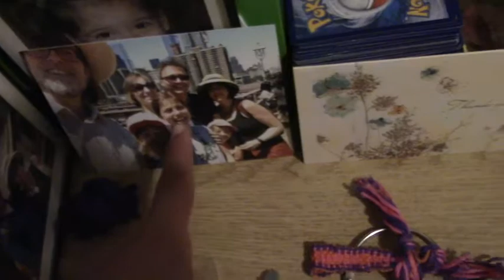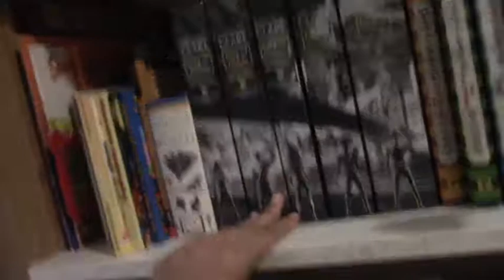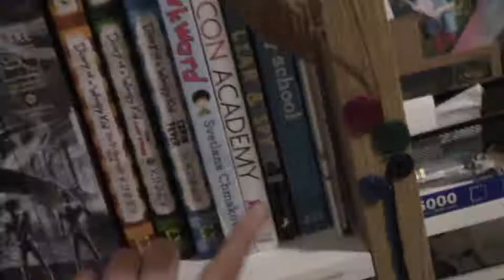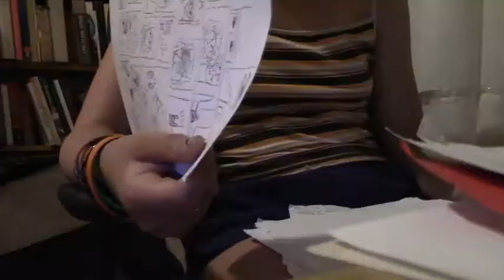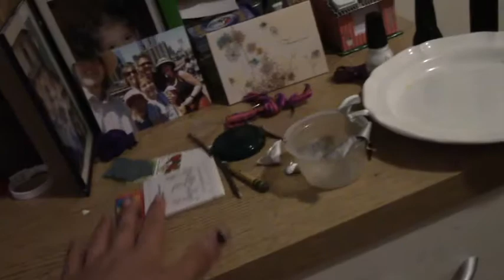I Spy A Chill Day ~ Video Awesomeness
Hey guys!
In this vlog I have a really chill day and talk a lot about music...
-Haznah